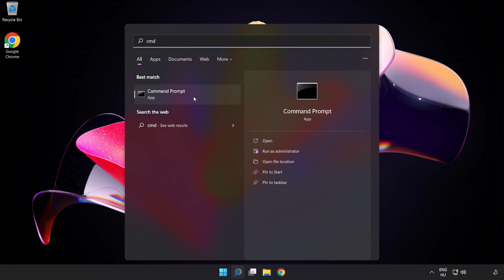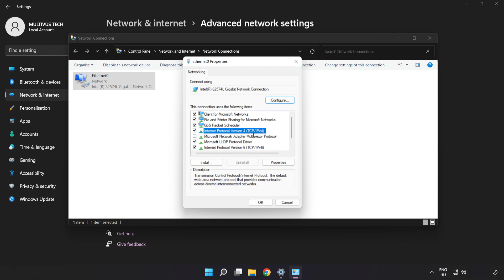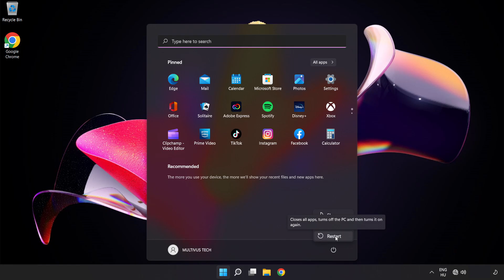How to FIX Call to Arms - Gates of Hell: Ostfront Connection / Server Error!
I'm going to show How to FIX Call to Arms - Gates of Hell: Ostfront Connection / Server Error!